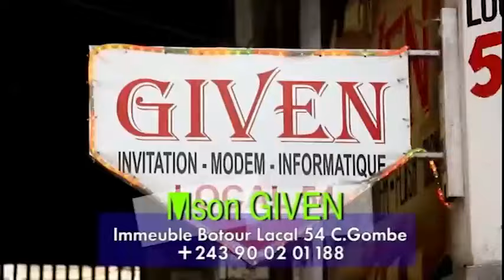2é SOINS NANA EX-DANSEUSE ABIMISI VÉRITÉS SUR MUANA NSUKA CONTRE JB_MPIANA, DOUBLE ARENA FERRÉ GOLA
2éme SOINS NANA EX_DANSEUSE ABIMISI BA VÉRITÉS SUR MUANA NSUKA CONTRE JB MPIANA, DOUBLE ARENA